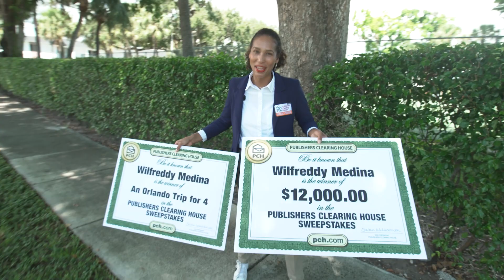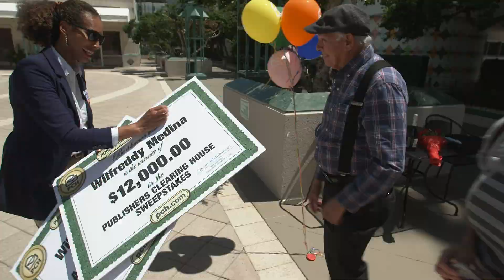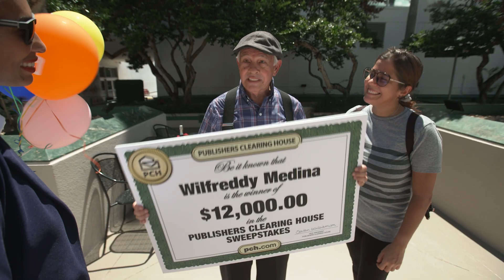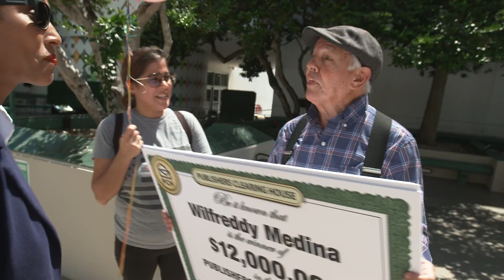Wilfreddy M. from Deerfield Beach, FL won $12,000!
What happens when a winner isn’t home? 🤔 Watch Wilfreddy’s winning moment and find out! 🤩 Then enter to win a prize of your own